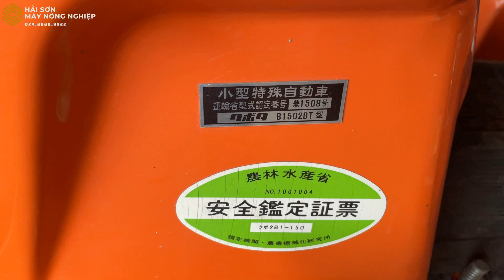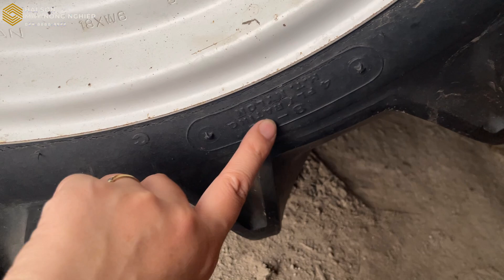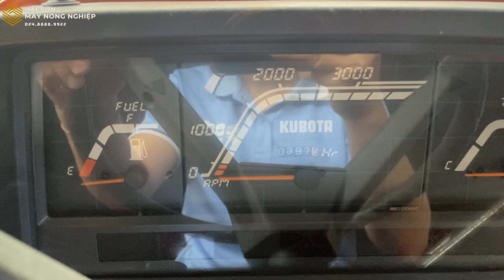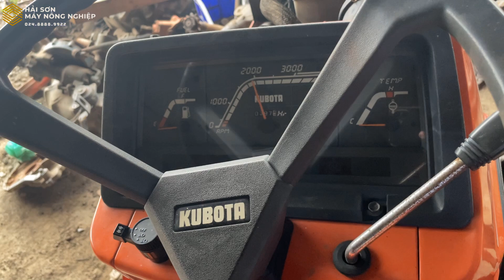VỀ THÊM EM MÁY CÀY GIÁ VÀI CHỤC // KUBOTA B1-15 // NHỎ XINH ĐỦ CHỨC NĂNG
Máy cày Kubota B1-15 máy 2 cầu
Công suất 15 mã lực, động cơ 3 máy
Máy cày 4 bánh, thông số lốp trước 500 - 12, lốp sau 8 - 18
Máy nhỏ xinh vẫn đầy đủ chức năng Cày - Bừa - Kéo - Xới

Công ty chuyên nhập khẩu và phân phối các mặt hàng:
- Máy cày Nhật bãi: Kubota, Yanmar, Iseki, Mitsubishi, Shibaura...
- Máy cày Thái Lan: Kubota L3408, L4508, L3608, L4708, L5018, M6040, M7040...
- Máy gặt đập liên hợp: Kubota DC70, DC60, DC95, Yanmar AW70, AW82, YH700, YH850